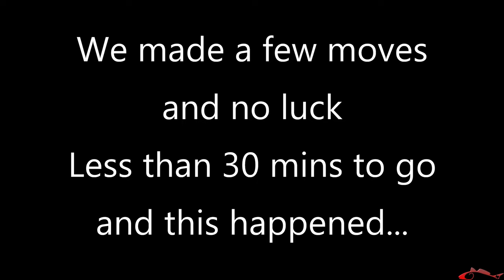Big Fish Galveston TX Jetty Fishing | Unofficial Fishing Tournament for the Physically Challenged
Capt. Cody Dunn entered an unofficial Black Drum Tournament with myself, our friend Troy, and special guest Ron. We fished the Galveston Texas Jetty in hoped to land some big black drums. We were fishing with cut crab using several of Cody's techniques to catch them. The day was very slow but in the last 30 minutes we hooked up to 6 and landed 4, just making weigh ins.

Camera Gear
GoPro Hero 8 and 5
Samsung S20

My Peeps:
Saltwater Soul Facebook